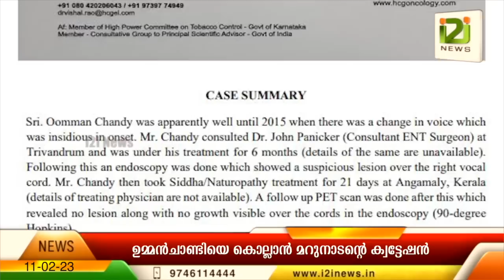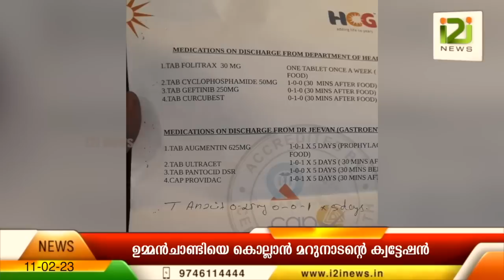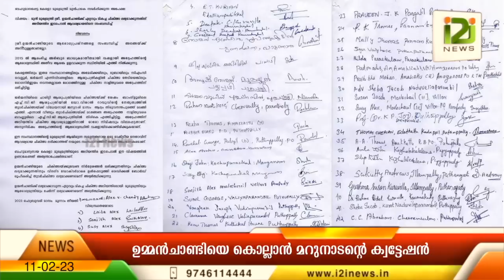Oommen Chandy|ഉമ്മൻചാണ്ടിയെ കൊല്ലാൻ മറുനാടന്റെ ക്വട്ടേഷൻ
Oommen Chandy
ഉമ്മൻചാണ്ടിയെ കൊല്ലാൻ  മറുനാടന്റെ ക്വട്ടേഷൻ